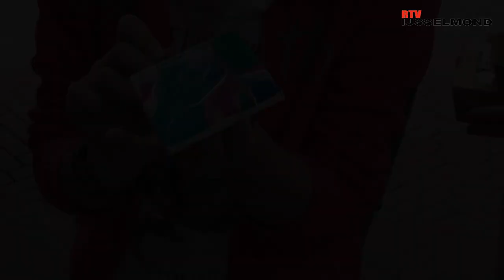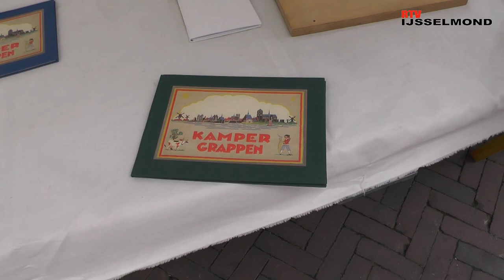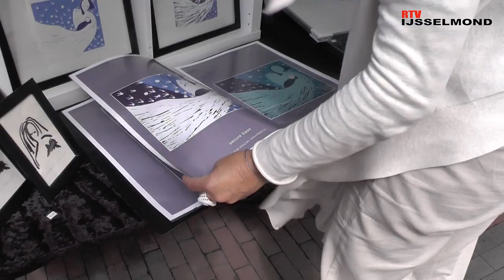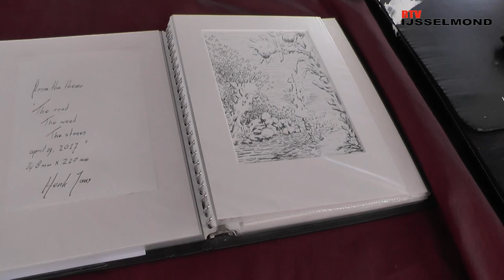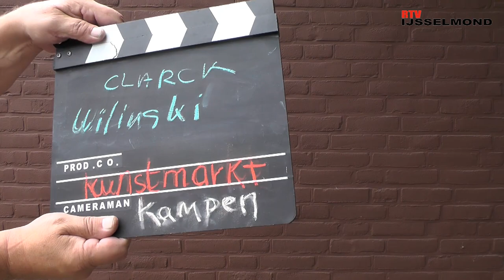kunstmarkt Kampen 2019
RTV IJsselmond: kunstmarkt Kampen 2019